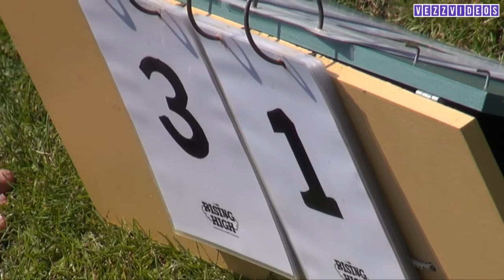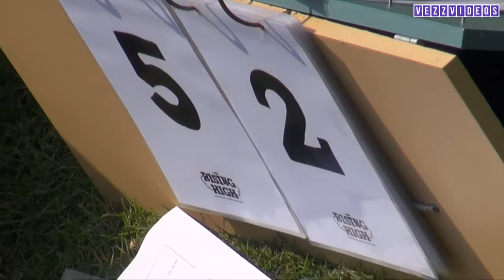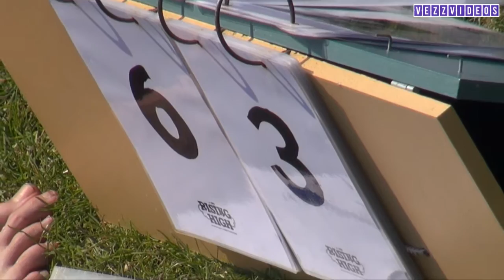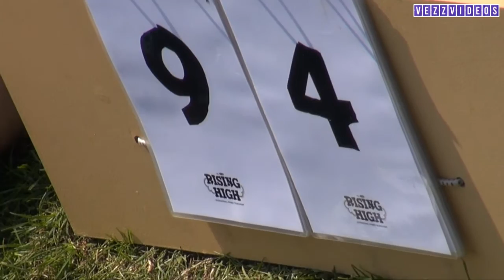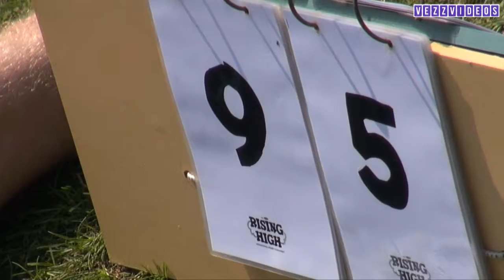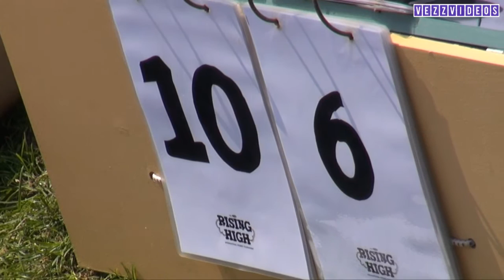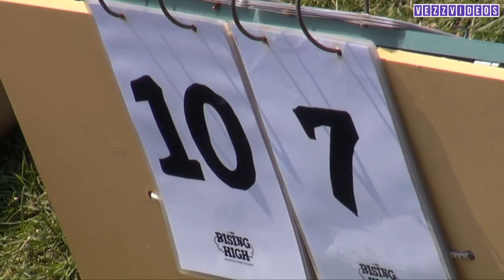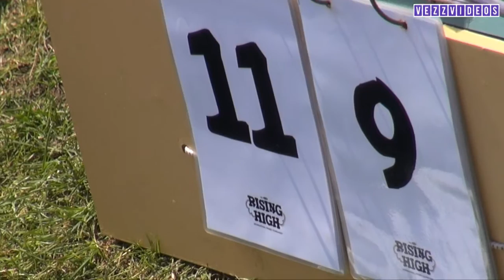Great Britain vs Ireland - Windmill 2016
Windmill 2016 Amsterdam Ultimate frisbee Tournament 2016
GB vs Ireland National Open teams (FULL GAME)